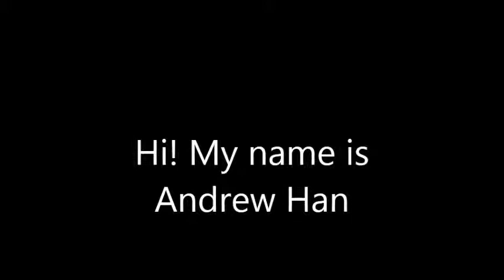Gender and Power in Japanese Media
Comparison between 4 Japanese Media: FF7, Revolutionary Girl Utena, Gunslinger Girl, and Howl's Moving Castle.